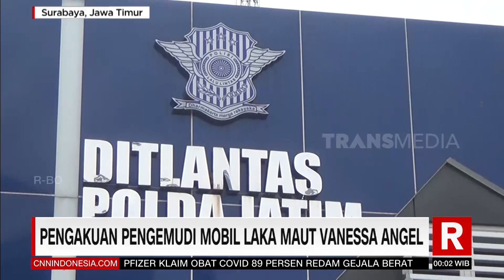Pengakuan Pengemudi Mobil Laka Maut Vanessa Angel | REDAKSI MALAM (05/11/21)